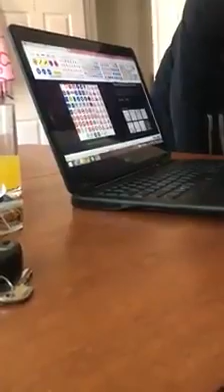Specimenul circula cu masina !!!!!!!!!!!